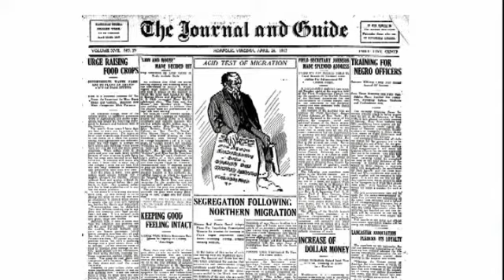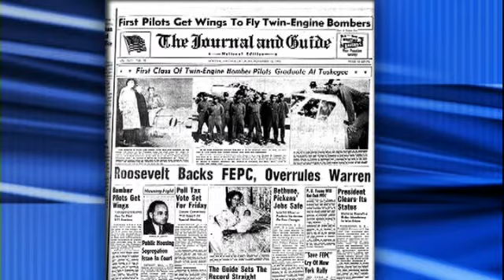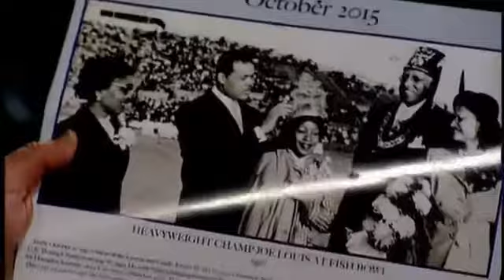Hampton Roads African-American Newspaper Update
The New Journal & Guide published in Norfolk, VA.  Meet the hands-on President & Publisher, Brenda Andrews